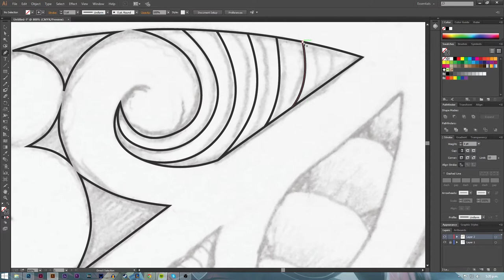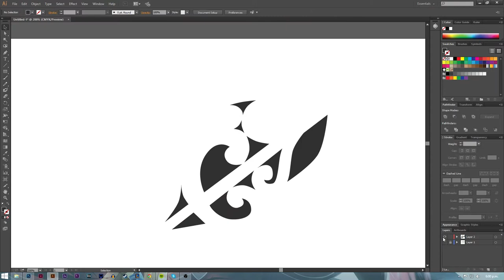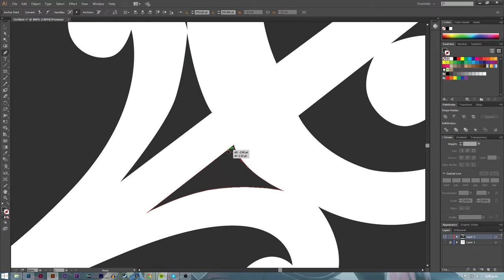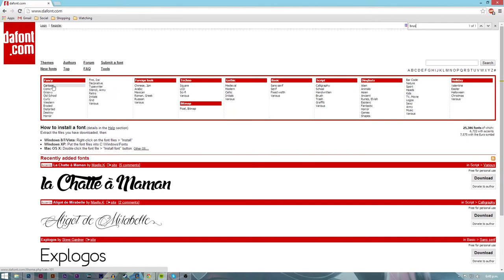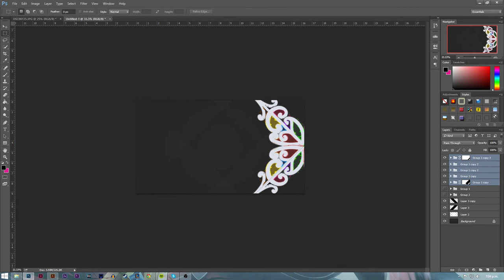Maori Design - Wallpaper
Hey guys,